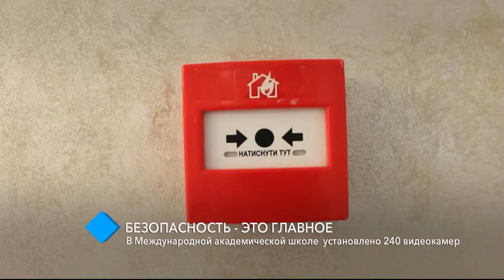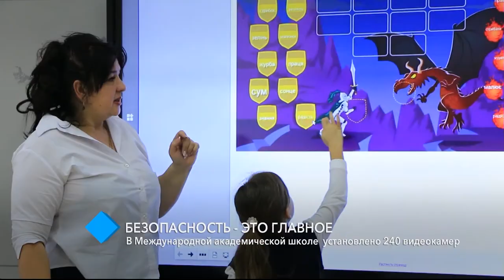Безопасность - это главное: в Международной академической школе ”Одесса” установили 240 видеокамер